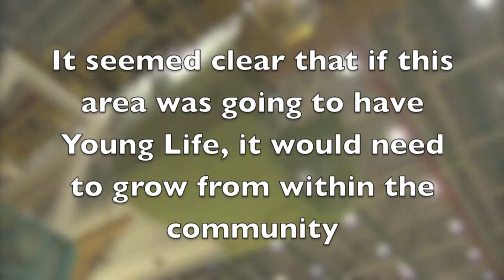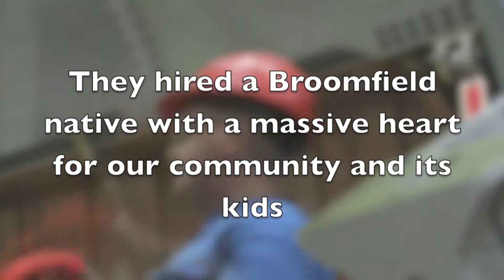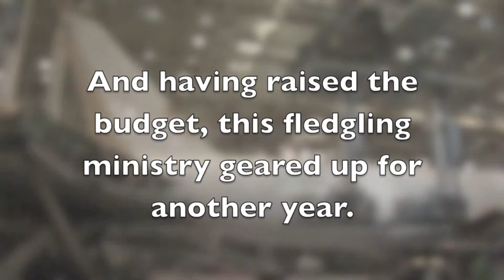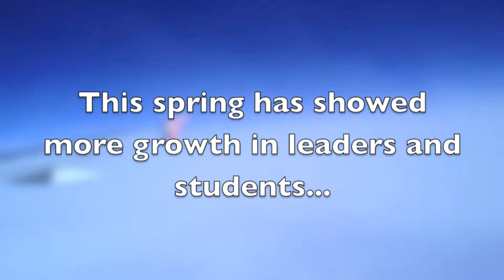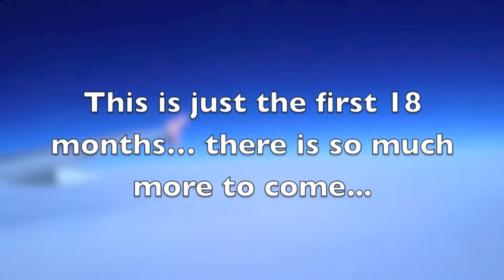Banquet Airline Timelapse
Celebrating our first 18 months loving kids in the Broomfield/Adams County Area.  Thanks to EVERYONE who has helped to make this work possible.  Keep praying as we continue to move ahead!!